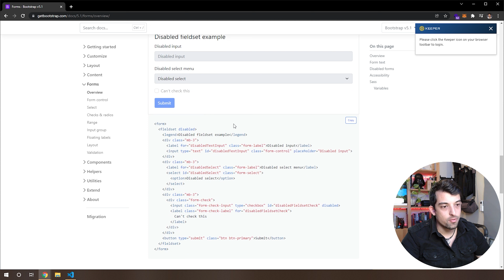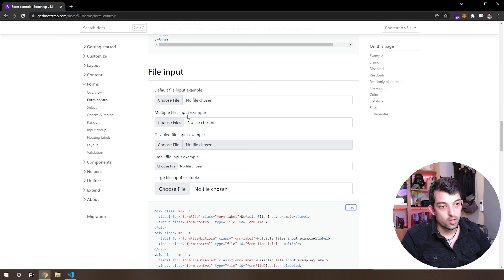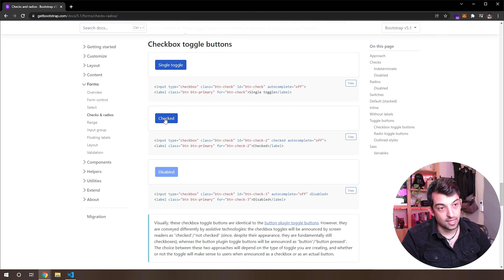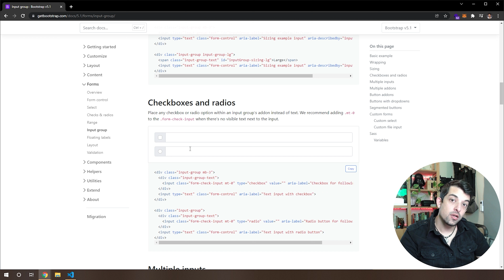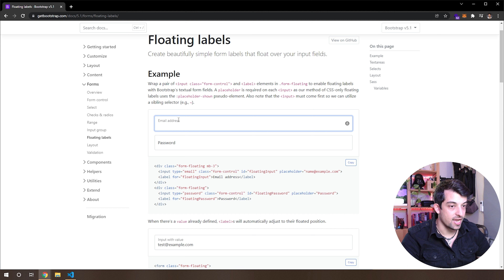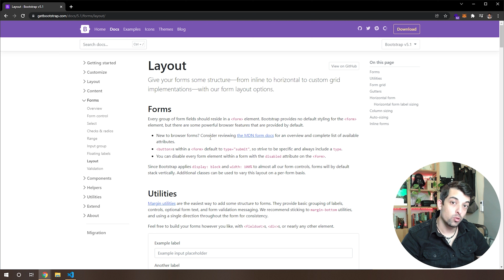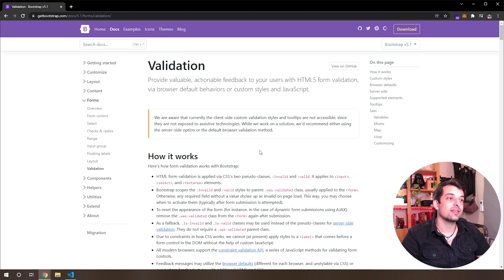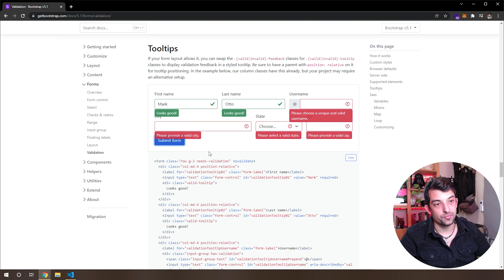💜 ¿QUÉ se puede hacer con FORMULARIOS en Bootstrap 5?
¿Quieres aprender Bootstrap 5 de la mejor forma posible?